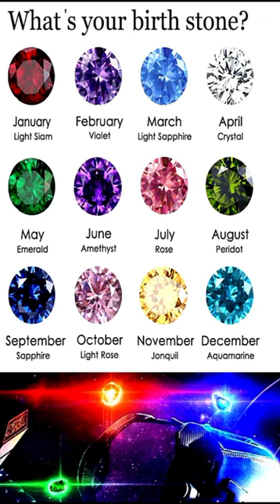Achary Arun. Our Customer.